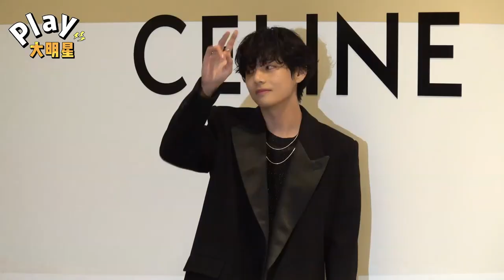英國超模歡慶53歲生日！ 同框照驚見「世界級偶像」全看傻了